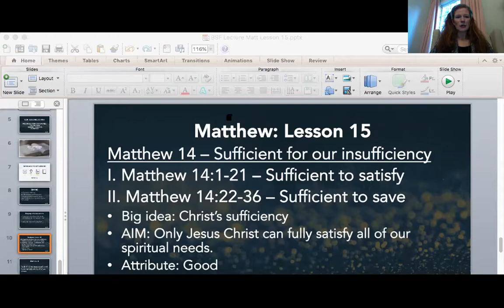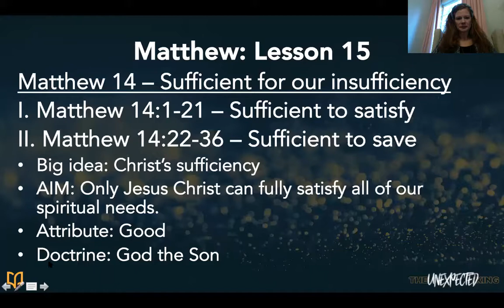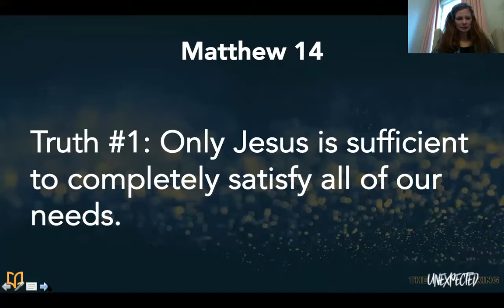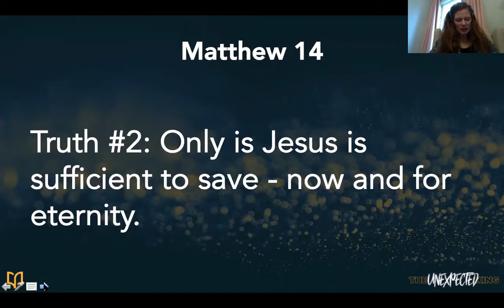BSF Lecture Matt Less 15